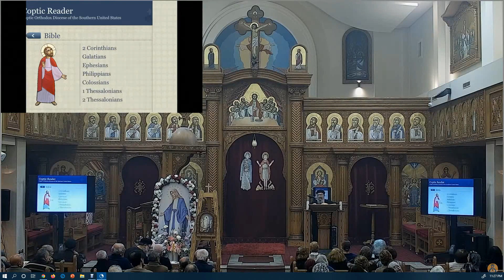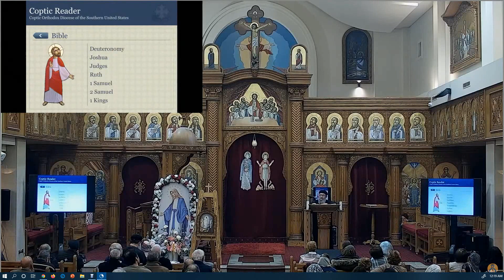سيمسح الله كل دمعة من عيونهمْ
أبونا القمص مرقس نخلة